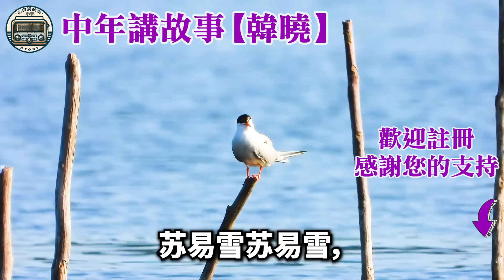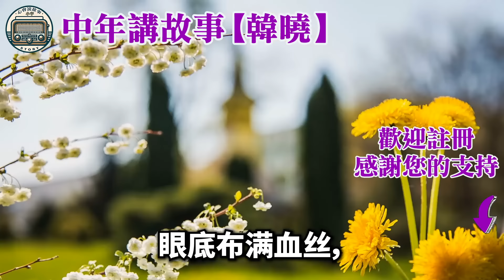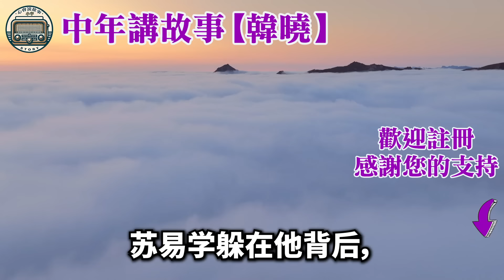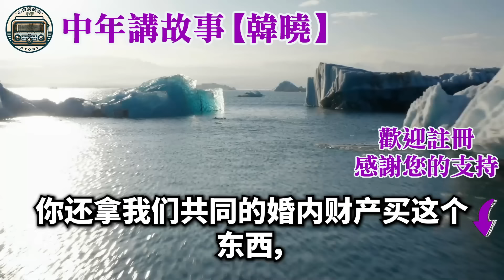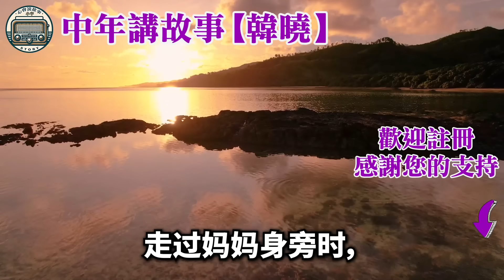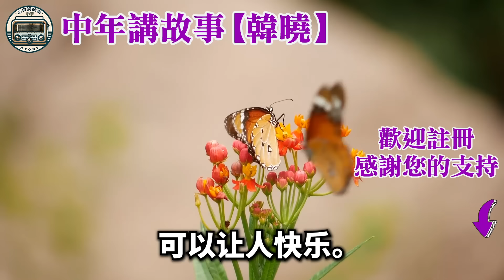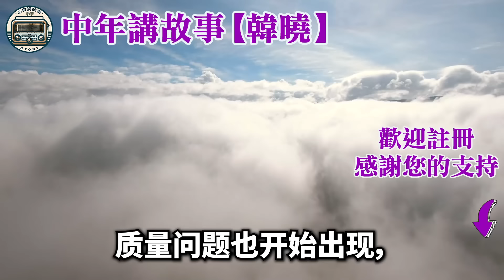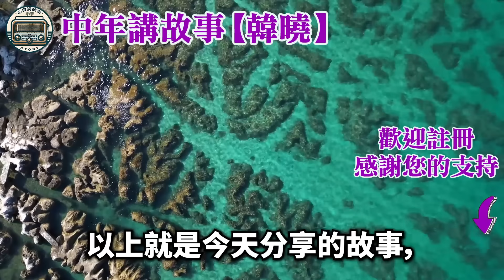為了真正跟白月光在一起！老公竟然狠心将我推至流产，夺走我的孩子后赶我出门！我把離婚協議書丟到他臉上！一句话令他精神彻底崩溃！生活經驗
如果是您，您會在這種情況下做什麼？ 為了真正跟白月光在一起！老公竟然狠心将我推至流产，夺走我的孩子后赶我出门！我把離婚協議書丟到他臉上！一句话令他精神彻底崩溃！